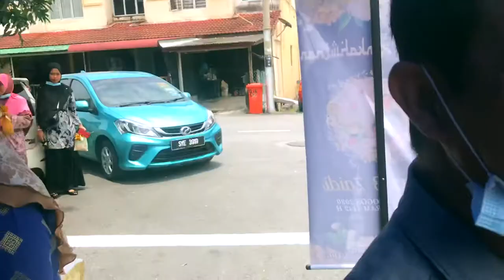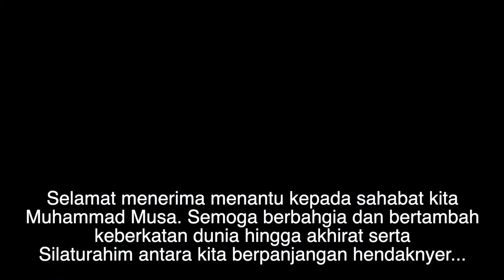22 August 2020